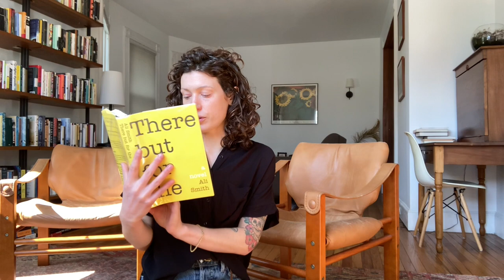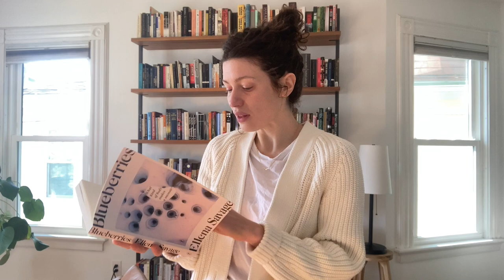reading vlog 2: winter fun, Melissa Broder's Milkfed, library haul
In which I take glamour shots of my dog in a cabin, get way too confessional in my kitchen making dinner, beg for your input on my living room furniture, and make a semi-coherent drag of Melissa Broder.